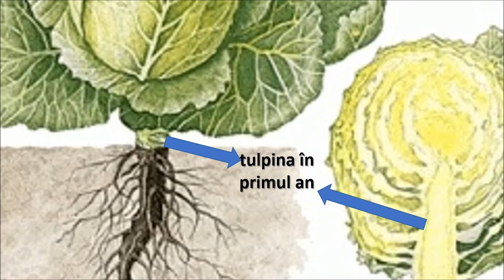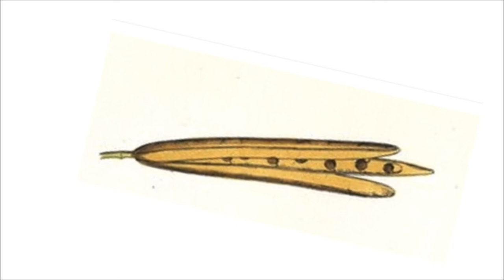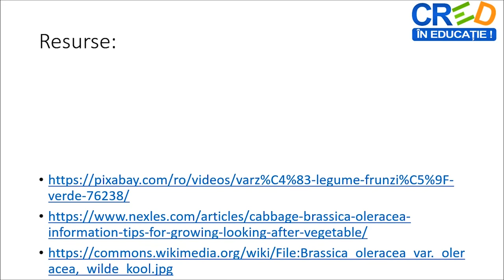Angiosperme – familia verzei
Prin parcurgerea resursei elevii își pot sistematiza mai bine informațiile legate de plantele din familia Cruciferae.
Pe baza sugestiilor venite din partea elevilor (grupului-țintă vizat) sau în funcție de competențele pe care profesorul vrea să le dezvolte la
elevi, poate fi creată o nouă activitate cu materiale ce vin în completarea celei prezente - chestionarele / itemi de evaluare Clipul video poate fi prelucrat cu adnotări în diferite secvențe, acolo unde profesorul consideră că ar trebui introduse explicații suplimentare.